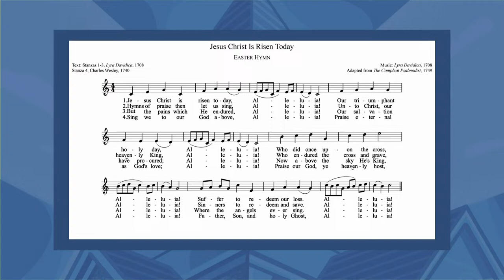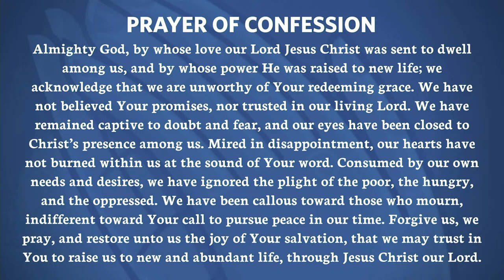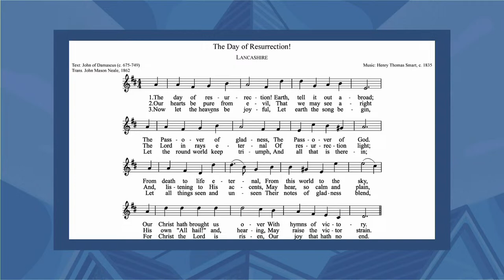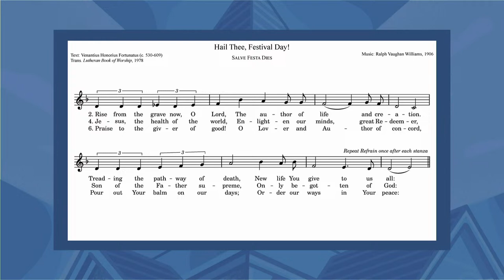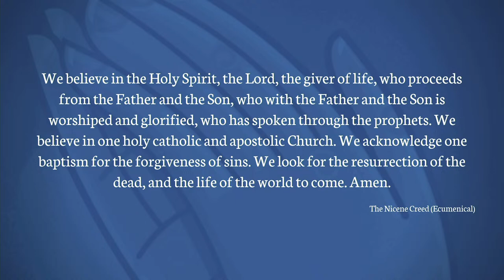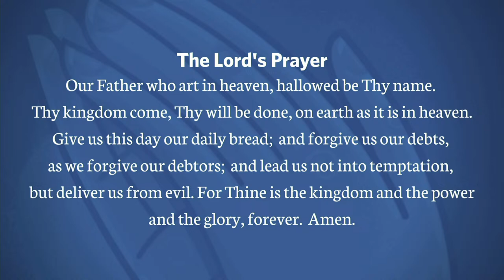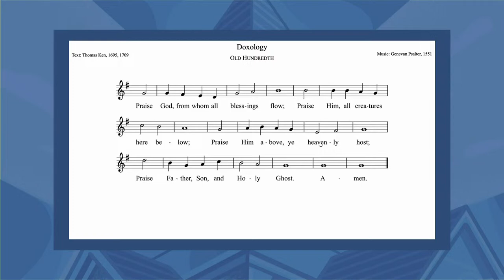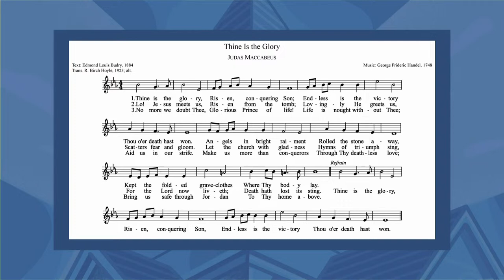Shadyside Presbyterian Church Virtual Service - Easter Sunday, March 31, 2024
Shadyside Presbyterian Church invites you to join us remotely for worship to celebrate the Resurrection of the Lord on Easter Sunday, March 31, at 11:00 a.m.

“Hail Thee, Festival Day!” Text: Venantius Honorius Fortunatus (ca. 530-609). Translation: Lutheran Book of Worship, 1978. Music: Ralph Vaughan Williams, 1906. Music from the English Hymnal, 1906, Oxford University Press. Reprinted with permission under ONE LICENSE no. A-734299.